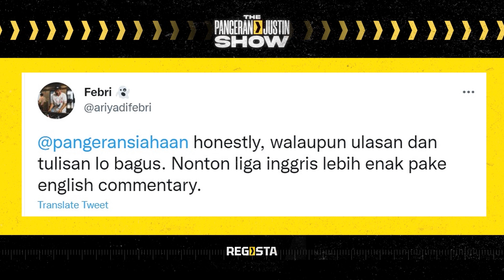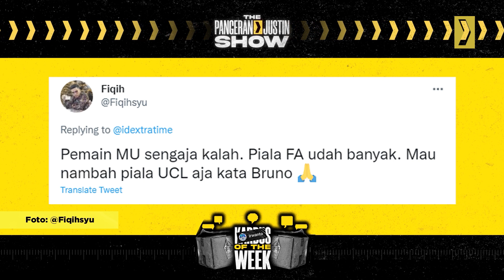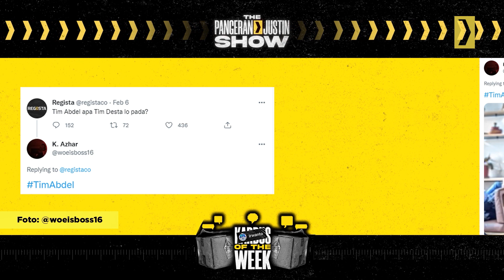The Pangeran and Justin Show: Pangeran Kardus Muak Membahas Sepakbola - EPS 18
Tanpa Coach Justin di episode kali ini, Pangeran curhat mengenai beberapa hal diantaranya rivalitasnya bersama Justin. Karirnya di dunia sepakbola dan keinginan jadi penonton biasa aja